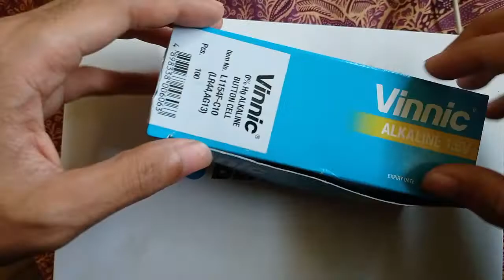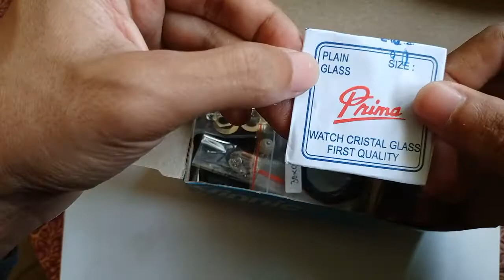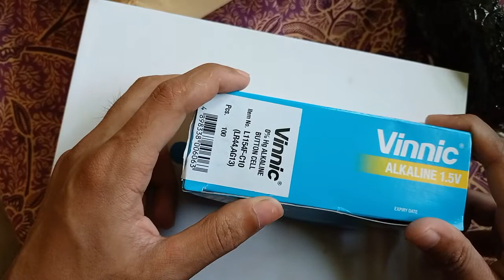Ganti mesin jam tangan, restorasi jam tangan,